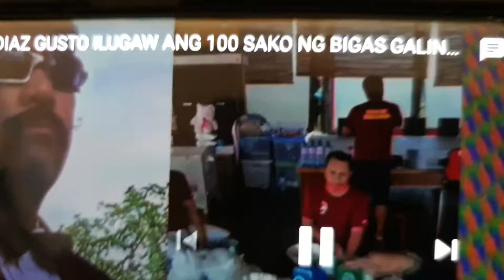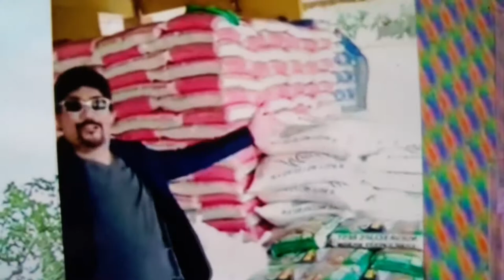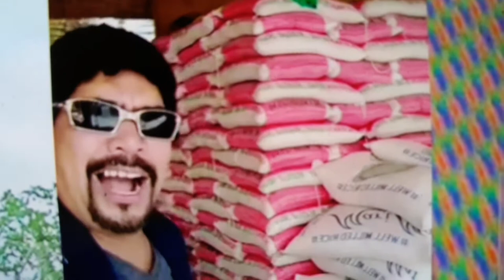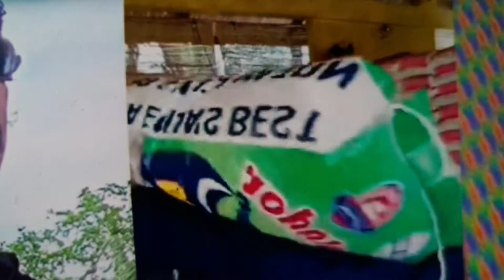ROMY DIAZ,NAGPABILI NG BIGAS SA KANTO PARA MAY MAISAING .SAKO SAKONG BIGAS IPAMIMIGAY NA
Ball Room Dancer  din napakagaling sumayaw mapapaindak ka din NYAHAHAHAHA!!!